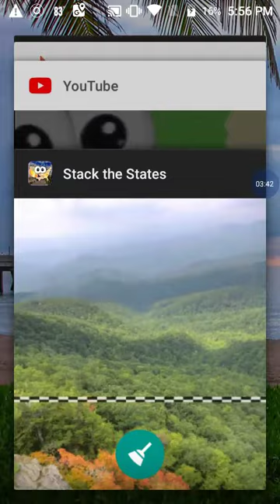Stack the States part 8: California explodes S4 E8